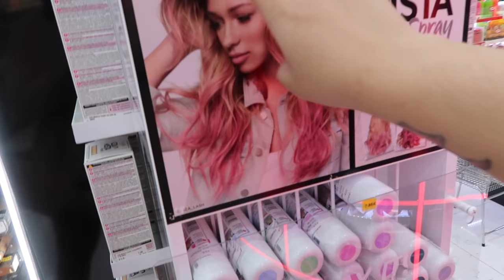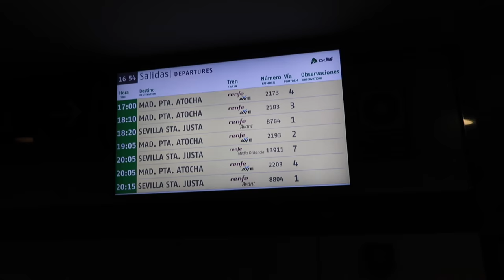LA DESPEDIDA + EL VIAJE MÁS CAÓTICO | VLOG DIARIO | Familia Cuchufletilla